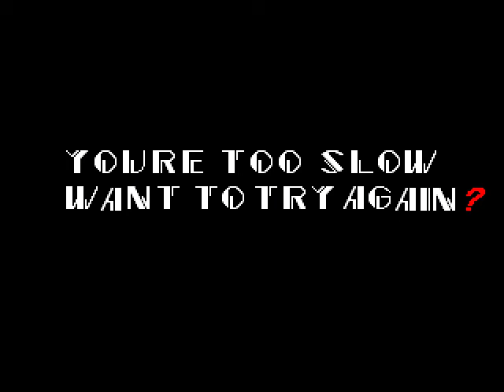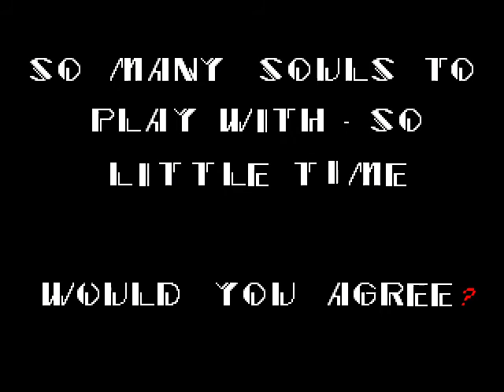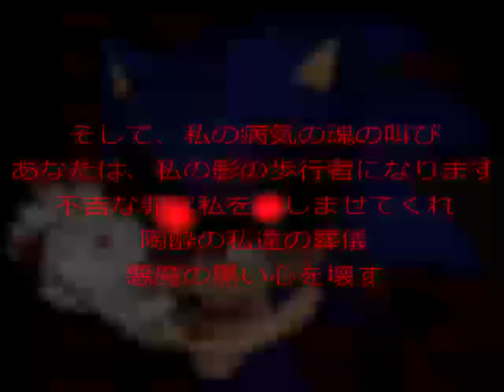Sonic.exe....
also sub. ok i gotta go now, AAAAAAAAAAA-

~CK